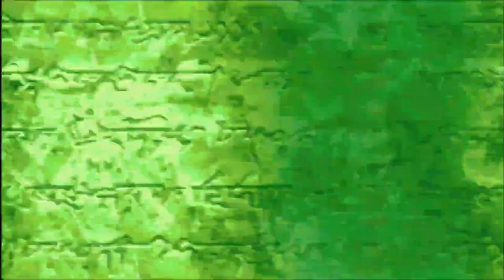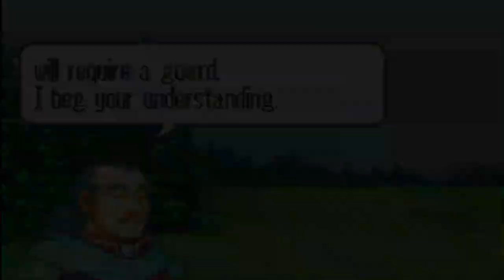Florina Crush FEBB09 | Fire Emblem : Blazing Blade